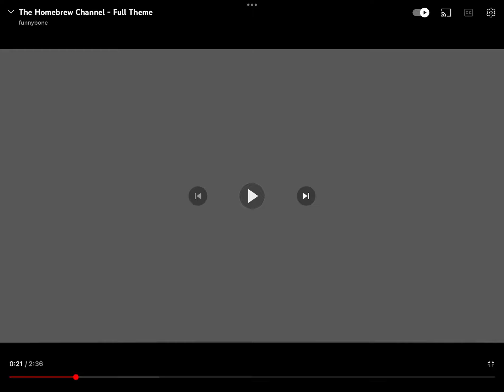The HomeBrew Channel Music